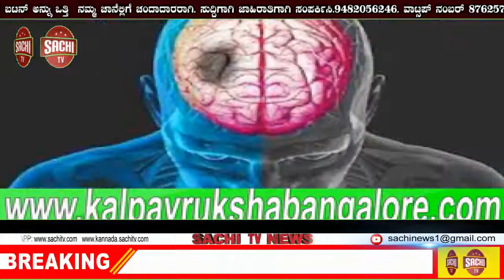ಕಾರ್ಮಿಕ ಕಾರ್ಡ್ ಇದ್ದವರಿಗೆ ಮಾತ್ರ ಚಿಕಿತ್ಸೆ ಸರಿಯಲ್ಲ,ಕಾರ್ಡ್ ರಹಿತರಿಗೂ ಔಷಧ ನೀಡಿ: ಹೆಬ್ಬಾರ್ sachi tv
ಕಾರ್ಮಿಕ ಕಾರ್ಡ್ ಇದ್ದವರಿಗೆ ಮಾತ್ರ ಚಿಕಿತ್ಸೆ ಸರಿಯಲ್ಲ,ಕಾರ್ಡ್ ರಹಿತರಿಗೂ ಔಷಧ ನೀಡಿ: ಹೆಬ್ಬಾರ್

ಕಾರ್ಮಿಕ ರಾಜ್ಯ ವಿಮಾ ಆಸ್ಪತ್ರೆಯು ಕೇವಲ ಕಾರ್ಮಿಕ ಕಾರ್ಡ್ ಇದ್ದವರಿಗೆ ಮಾತ್ರ ಚಿಕಿತ್ಸೆ ಎಂಬುವಂತ ಮನಸ್ಥಿತಿಯನ್ನು ಕೈ ಬಿಡಬೇಕು. ಕಾರ್ಮಿಕ ಕಾರ್ಡ್ ರಹಿತ ಸಾರ್ವಜನಿಕರಿಗೂ ಕೂಡ ಔಷಧ ನೀಡಬೇಕು ಎಂದು ಕಾರ್ಮಿಕ ಸಚಿವ ಶಿವರಾಮ ಹೆಬ್ಬಾರ್ ವೈದ್ಯಕೀಯ ಸಿಬ್ಬಂದಿಗೆ ಸೂಚನೆ ನೀಡಿದರು.

ಇಎಸ್ಐ ಆಸ್ಪತ್ರೆಗೆ ಭೇಟಿ ನೀಡಿದ ವೇಳೆ ವ್ಯವಸ್ಥೆ ಕುರಿತು ವೈದ್ಯರೊಂದಿಗೆ ಸಮಾಲೋಚನೆ ನಡೆಸಿದ ಬಳಿಕ ಮಾಧ್ಯಮ ಪ್ರತಿನಿಧಿಗಳೊಂದಿಗೆ ಮಾತನಾಡಿದ ಅವರು, ಕಾರ್ಮಿಕ ಕಾರ್ಡ್ ಹೊಂದಿದವರಿಗೆ ಮಾತ್ರ ಚಿಕಿತ್ಸೆ ನೀಡುತ್ತೇವೆ ಎಂಬುವಂತ ಬೋರ್ಡ್ ಹಾಕಿಕೊಂಡಿಲ್ಲ.ಕಾರ್ಡ್ ಇಲ್ಲದವರಿಗೂ ಕೂಡ ಚಿಕಿತ್ಸೆ ನೀಡಬೇಕು ಎಂದು ಖಡಕ್ ಸೂಚನೆ ನೀಡಿದರು.

ವರ್ಷಕ್ಕೆ ಐದು ನೂರು ಕೋಟಿ ಔಷಧಕ್ಕೆ ಸರ್ಕಾರ ಖರ್ಚು ಮಾಡುತ್ತಿದೆ.ಆದರೆ 1:4 ಔಷಧ ಕೂಡ ಖರ್ಚು ಆಗುತ್ತಿಲ್ಲ.ಇಂತಹ ಮನಸ್ಥಿತಿಯನ್ನು ಕೈ ಬಿಡಬೇಕು ಎಲ್ಲರಿಗೂ ಅವಶ್ಯಕತೆಗೆ ಅನುಗುಣವಾಗಿ ಔಷಧ ಒದಗಿಸುವ ಕಾರ್ಯಮಾಡಬೇಕು ಎಂದ ಅವರು ಹೇಳಿದರು.